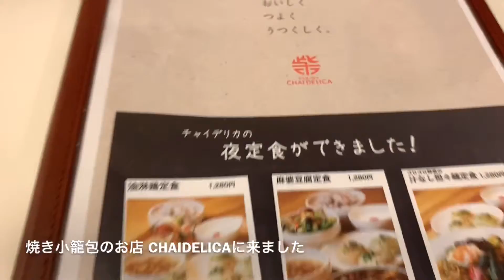(夫婦車中泊の旅)焼き小籠包のお店chaidelicaに閉店ギリギリでお邪魔しました